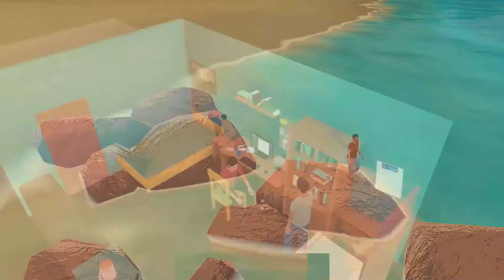Forgotten Fields - Reveal Trailer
Forgotten Fields is a game about a struggling author who travels back to his childhood home one last time before it's sold off. Visit old friends, relive memories and experience bursts of inspiration in this nostalgic game about the passage of time.

Developer: Frostwood Interactive
Publisher: Dino Digital